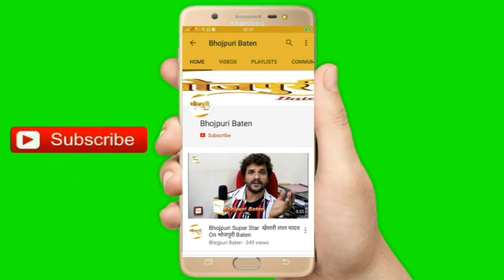सांसद रवि किशन की पहल पर स्वास्थ्य मंत्रालय ने गोरखपुर एम्स में 30 बेड के लेवल 2 कोविड अस्पताल शुरू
सांसद रवि किशन की पहल पर स्वास्थ्य मंत्रालय ने गोरखपुर एम्स में 30 बेड के लेवल 2 कोविड अस्पताल शुरू करने की दी मंजूरी। केंद्रीय स्वास्थ्य मंत्री डॉ हर्षवर्धन ने सांसद रवि किशन को मंजूरी देने के बाद लिखा पत्र। मंगलवार से एम्स में शुरू हो सकता है कोविड का 30 बेड का अस्पताल।